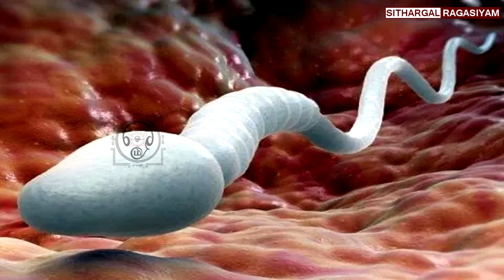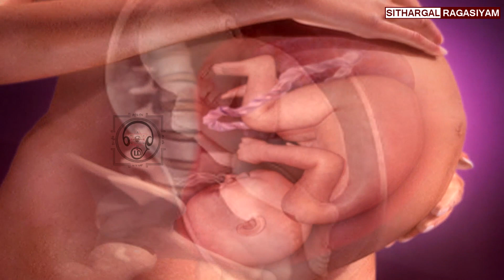கருவின் வளர்ச்சி குறித்து அகத்தியரின் அற்புத விளக்கம் | Sithargal Ragasiyam.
Siddhargal are very powerful human lived in Tamilnadu. Siddhargal miracles are amazing. There are many poems called siddhargal padalgal which tells about the medicines. Siddhargal history are amazing.